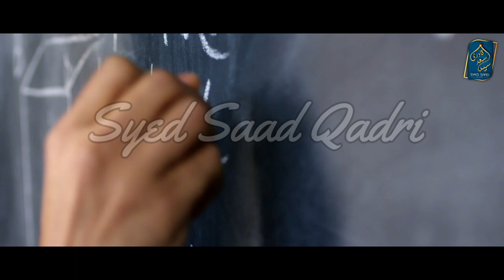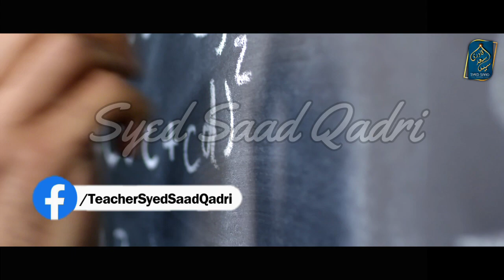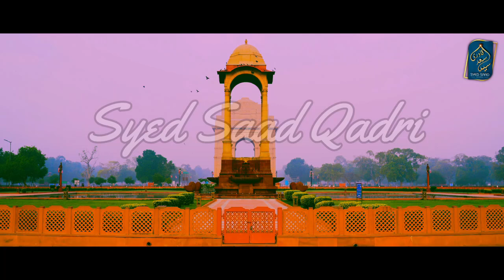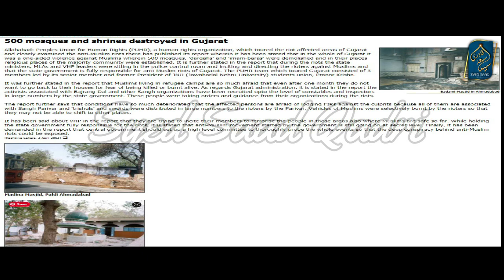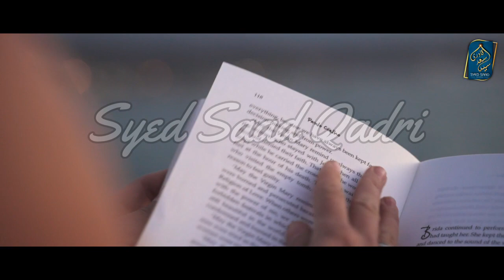Chhatrasal - Emperor Aurangzeb -Hindu Muslim ka Pasandeeda Badshah | Best Emperor of India -Shivaji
Aurangzeb - Hindus Muslim ka Pasandeeda Badshah

Chhatrasal | Official Trailer | Neena Gupta, Ashutosh Rana & Jitin Gulati | MX Player